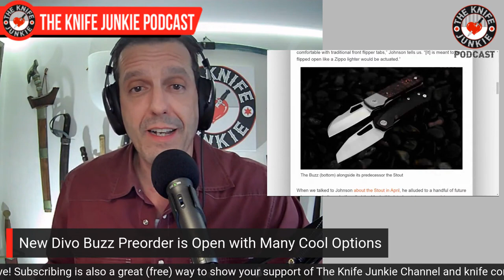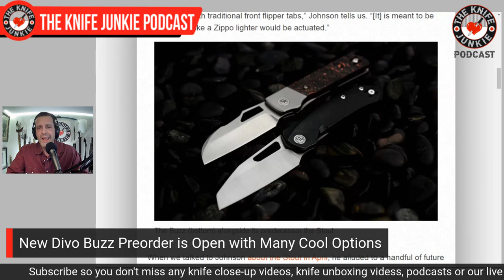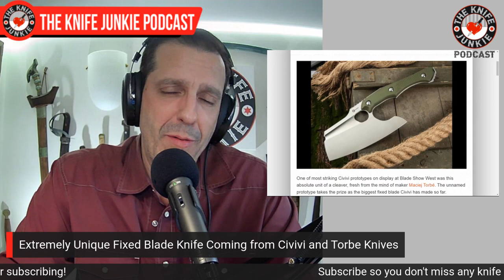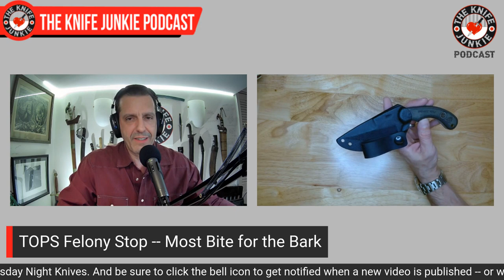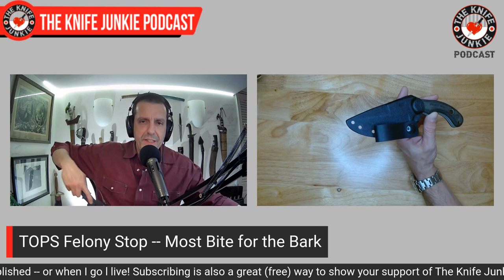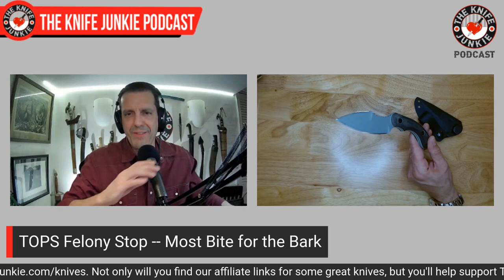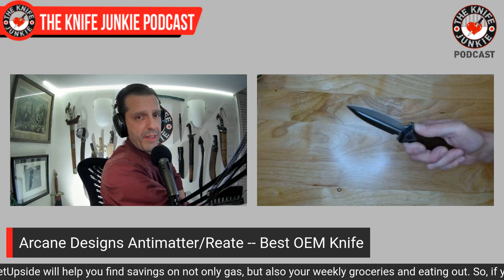My Top 15 "Bestest" and "Mostest" Knives - The Knife Junkie Podcast (Episode 361)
On the mid-week supplemental episode of The Knife Junkie podcast (episode 361), Bob "The Knife Junkie" DeMarco looks at 15 of his "bestest" and "mostest" knives, including the Boker Squail, 1918 Trench Knife, Emerson Elivia and he TOPS Felony Stop among others. Find the list of all the knives shown in the show, and links to the knife life news stories,

Bob starts the show with his favorite comment of the week followed by his "pocket check" of knives -- the Chris Reeve Knives Sebenza 21, JWK Vampire Jack, Boker Texas Toothpick and the TOPS Express.

In Knife Life News, Divo Knives builds its brand with its second release, the Buzz, and an extremely unique fixed blade knife is coming from Civivi and Torbe Knives. Meanwhile in his "State of the Collection," Bob shows off his Boker Texas Toothpick, Boker Shamsher, and Schrade Leroy SCHF45.

✔️ Call the listener line at or email with any comments, feedback or suggestions on the show, and let us know who you'd like to hear interviewed on an upcoming edition of The Knife Junkie Podcast, topic you'd like covered on Thursday Night Knives, or knife you'd like reviewed by The Knife Junkie.

🔪 SHOPPING FOR A KNIFE 🔪
The Knife Junkie Knives for Sale Webpage --